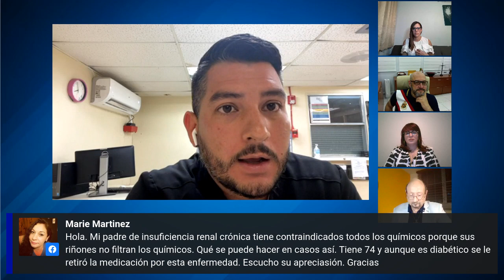Tercera dosis de la vacuna contra el covid-19: Estrategia para las vacunas de refuerzo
¿Si pasaron más de seis meses, perdí la inmunidad ante del COVID19 como una persona no vacunada? ¿Cómo se establecen los criterios para poder combinar distintas vacunas?
Para estas y más dudas, nos conectamos con un panel de infectólogos dispuestos a aclarar todas tus dudas sobre la vacunación y la posibilidad de refuerzos en la inmunización contra el virus. ¡Sintonice!
MSP: Lo más relevante para médicos, pacientes y profesionales de la salud.